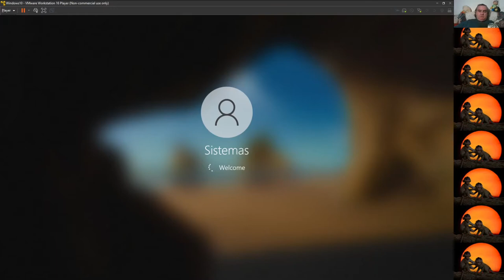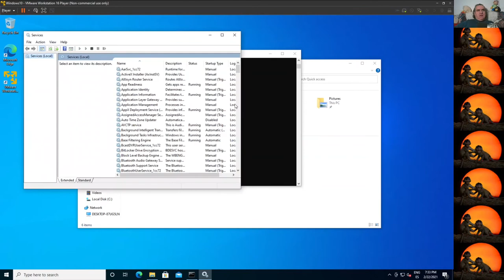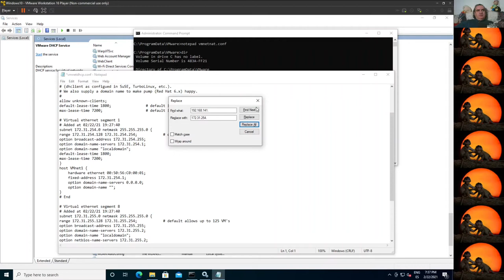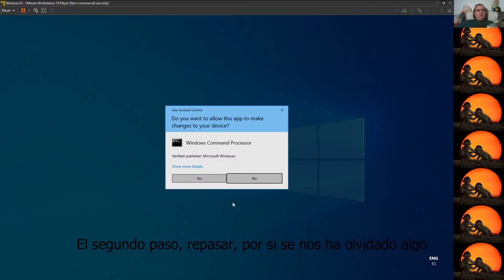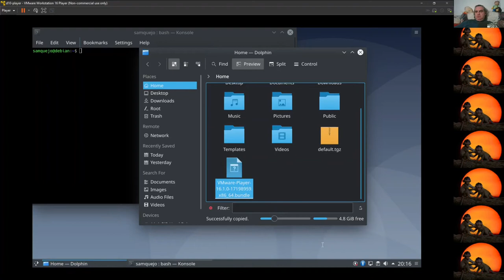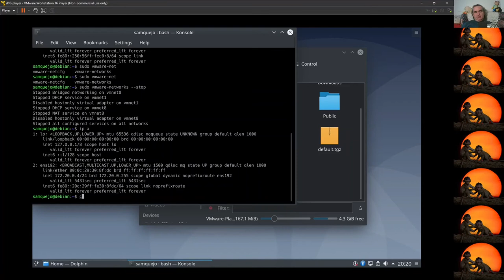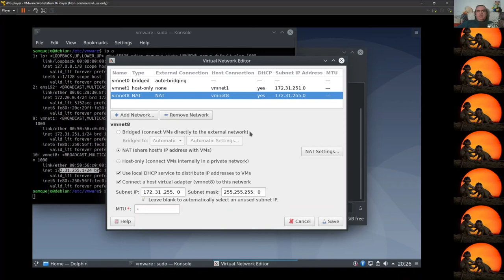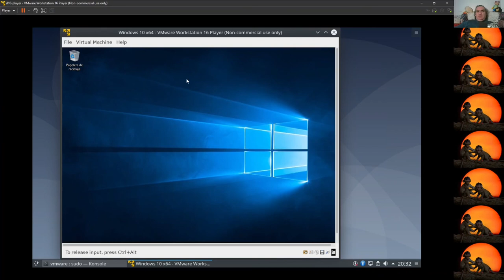Gestión de redes en Vmware Player en Windows y Linux. Primera configuración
Hoy traigo un nuevo capítulo de los cursos de virtualización.

- Curso de virtualización de escritorio, con este capítulo de nuevo sobre VMware Workstation Player para Windows 10 y Linux KDE (Debian 10).

Como ya he comentado en diversas ocasiones, Player es el producto limitado de escritorio de Vmware.